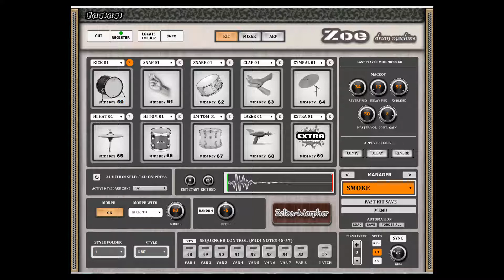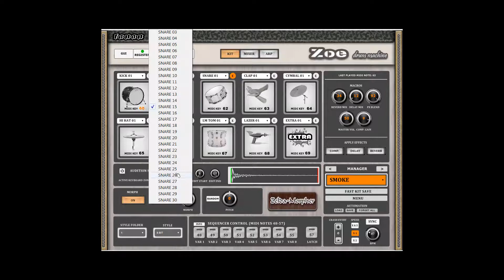Zoe - Drum Machine VSTI introducing it's morph system.